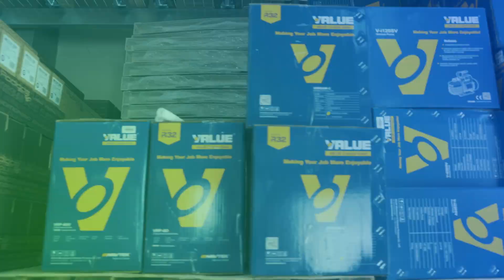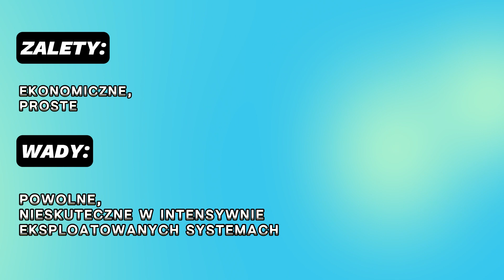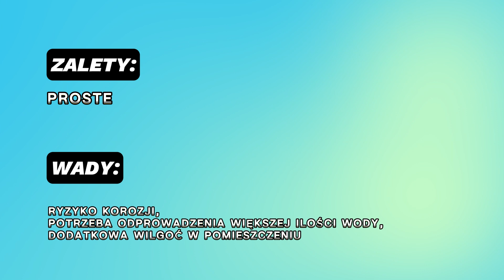Metody odszraniania parowników, zalety i wady.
W tym materiale opowiadamy o metodach odszraniania parowników stosowanych w systemach chłodniczych. Odszranianie jest kluczowe dla utrzymania efektywności i długowieczności urządzeń chłodniczych. Przyjrzymy się najpopularniejszym technikom, takim jak odszranianie naturalne, gorącym gazem, elektryczne, a także odszranianie wodne. Dowiecie się, jak każda z tych metod działa oraz jakie są ich zalety i wady,

Rozdziały:
00:00 - Wstęp
00:57 - Co to jest parownik i dlaczego trzeba go odszraniać
02:44 - Odszranianie naturalne
03:23 - Odszranianie elektryczne
04:02 - Odszranianie gorącym gazem
05:47 - Odszranianie wodą
06:29 - Podsumowanie i porównanie metod odszraniania
08:20 - Zakończenie